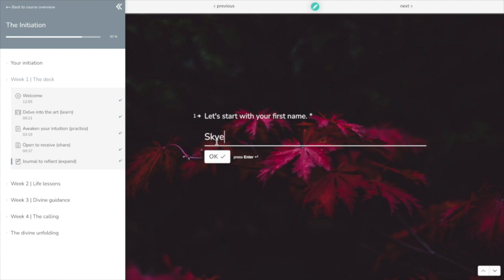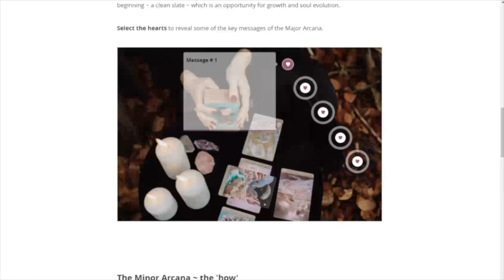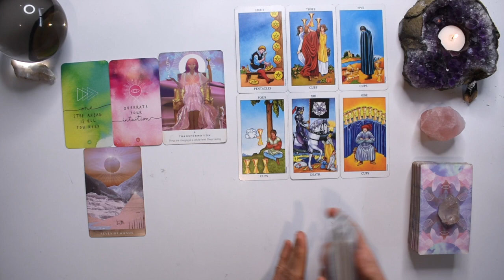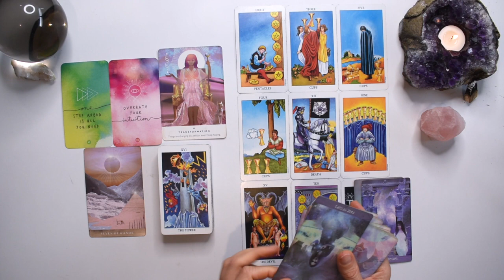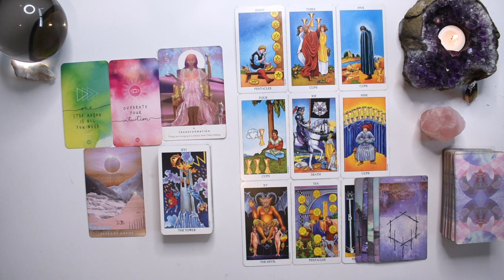ARIES TAROT READING | THIS UNEXPECTED OFFER IS A HIDDEN BLESSING! FROM DISAPPOINTMENT TO VICTORY!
I hope you enjoyed the ARIES weekly tarot reading for the week March 21-27, 2022. Check out the March Weekly 2022 tarot reading playlist for other tarot card readings or the Yearly Tarot 2022 playlist for more channelled guidance.